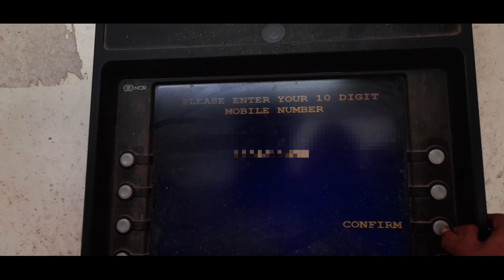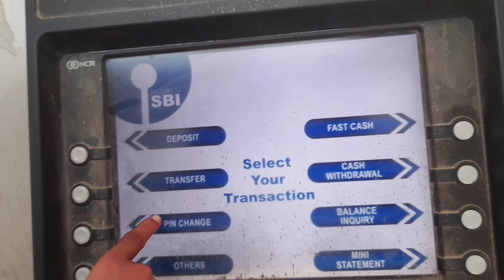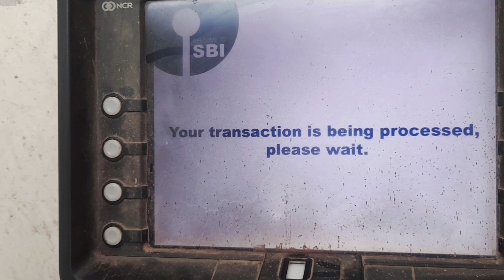New Atm Card Pin Generation | SBI ATM PIN Kaise Bnaye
In this video, we will show you how you can generate your SBI ATM PIN through an SBI ATM machine. It's very easy, and you can get your new PIN in just a few simple steps.

Step 1:
First, go to the nearest SBI ATM machine and insert your card into the machine.

Step 2:
Select the "Generate PIN" option.

Step 3:
Enter your bank account number and mobile number.

Step 4:
Follow the instructions displayed on the machine's screen and receive your new ATM PIN through a message.

Step 5:
Insert your ATM card into the machine again and choose your preferred language.

Step 6:
Go to the banking section and enter the PIN that was sent to your mobile via a message.

Step 7:
Go to the "Change PIN" option and select your new PIN.

And there you have it! Your new ATM PIN is ready for use, and you can start using it right away. Remember, this PIN is confidential, so do not share it with anyone. Thank you

इस वीडियो में, हम आपको दिखाएंगे कि आप कैसे एसबीआई एटीएम मशीन के माध्यम से अपना एटीएम पिन बना सकते हैं। यह बहुत ही आसान है, और आप अपने नए पिन को कुछ सरल कदमों में प्राप्त कर सकते हैं।

कदम 1:
सबसे पहले, नजदीकी एसबीआई एटीएम मशीन पर जाइए और मशीन में अपना कार्ड डाल दीजिए।

कदम 2:
"पिन जनरेट" विकल्प का चयन करें।

कदम 3:
अपना बैंक खाता नंबर और मोबाइल नंबर डालें।

कदम 4:
मशीन की स्क्रीन पर दिखाए गए निर्देशों का पालन करें और एक मैसेज के माध्यम से अपना नया एटीएम पिन प्राप्त करें।

कदम 5:
फिर से अपना एटीएम कार्ड मशीन में डालें और अपनी पसंदीदा भाषा चुनें।

कदम 6:
बैंकिंग सेक्शन में जाइए और वह पिन डालें जो मैसेज के माध्यम से आपके मोबाइल पर भेजा गया था।

कदम 7:
"पिन बदलें" विकल्प पर जाइए और अपना नया पिन चुनें।

और तयार है आपका नया एटीएम पिन, और आप इसे तुरंत प्रयोग करना शुरू कर सकते हैं। ध्यान दें, यह पिन गोपनीय है, इसलिए इसे किसी के साथ साझा नहीं करें। धन्यवाद।

Doston aapko video accha laga to like kijiye aur share karna mat Bhulye Apne Facebook pe WhatsApp pe apne friend ke sath share Kijiye video ko
Dosto aap mujhe social media par follow kar sakte hain

About Channel
bihar aaspas ek sheekhne aur shikhane wala YouTube channel hai haya pe apko hindi bhasa me bahut kuchh sheekhne ko milega

Globl Sbi Atm Pin Generate
new atm pin Generate
sbi new atm pin Generate
sbi ka pin kaise bnate hain
new atm pin kaise bnaye
एसबीआई एटीएम पिन जेनरेशन
एसबीआई का एटीएम पिन जनरेट कैसे करें
एटीएम पिन जेनरेशन एसबीआई
एसबीआई पिन जेनरेशन इन एटीएम
ग्लोबल एसबीआई एटीएम पिन जेनरेट
न्यू एटीएम पिन जेनरेट
एसबीआई के नए एटीएम का पिन कैसे बनाए
एसबीआई के एटीएम का पिन